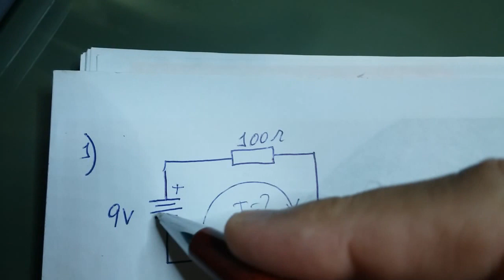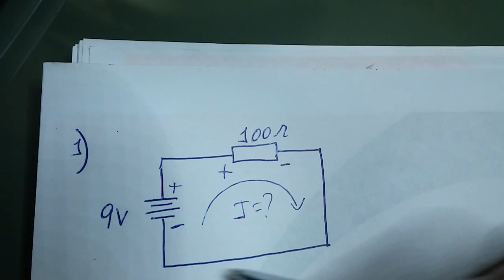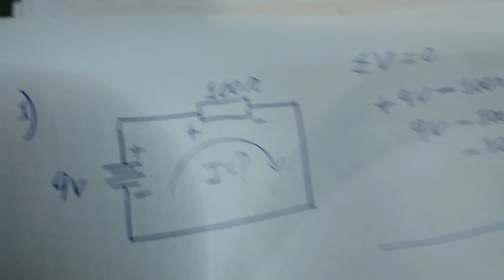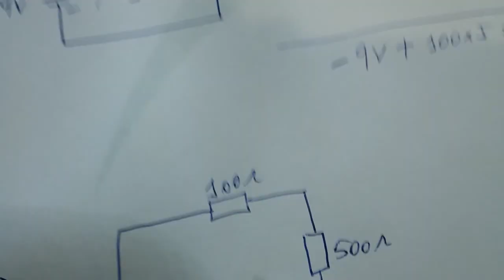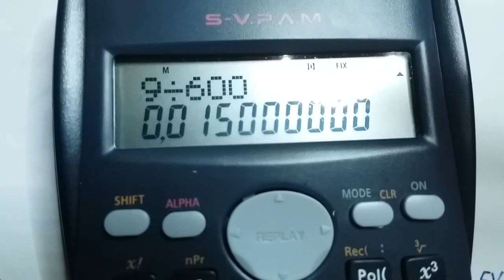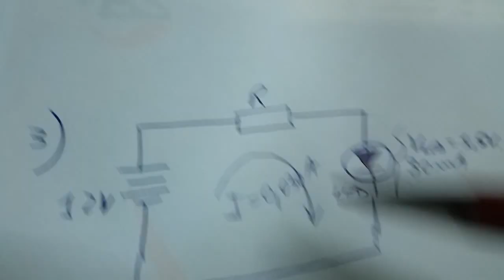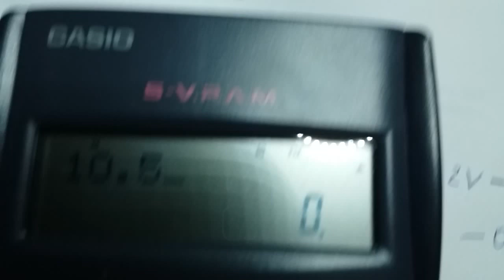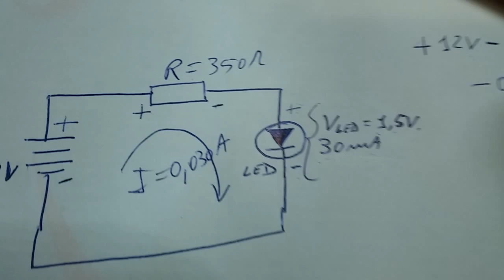Leis de Kirchhoff na Prática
Aprenda a usar as Leis de Kirchhoff de maneira fácil.